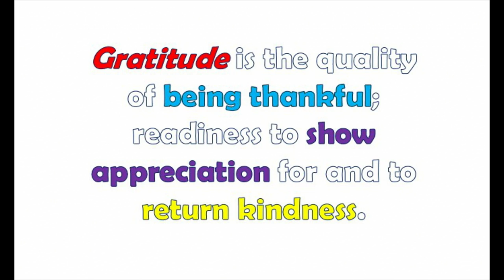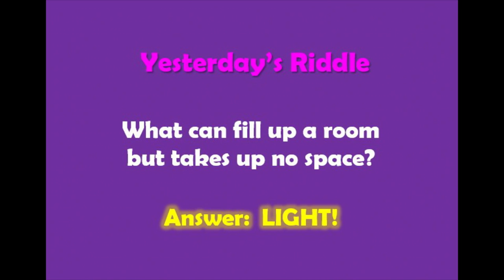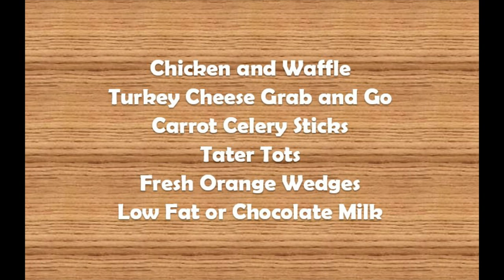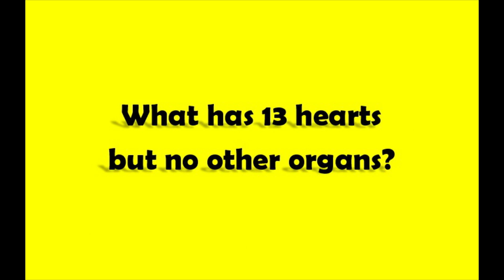Cyber Tiger News Show November 1, 2021